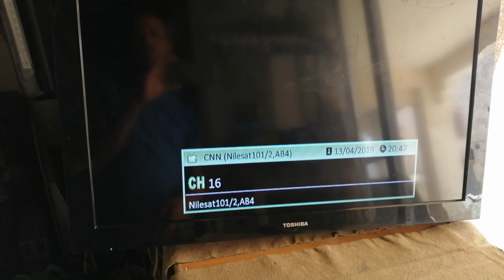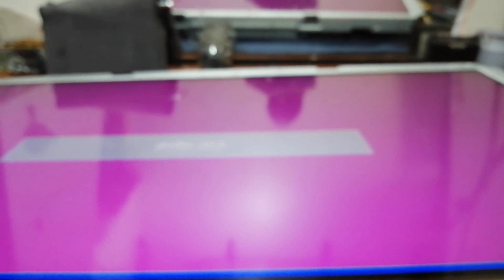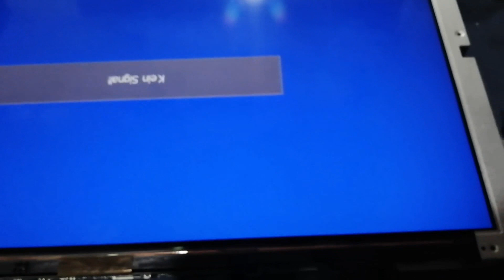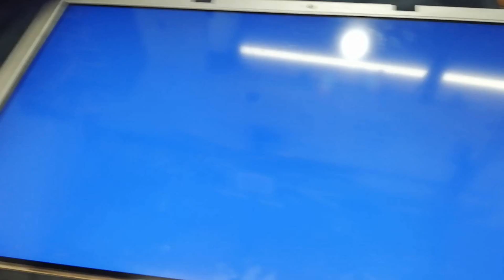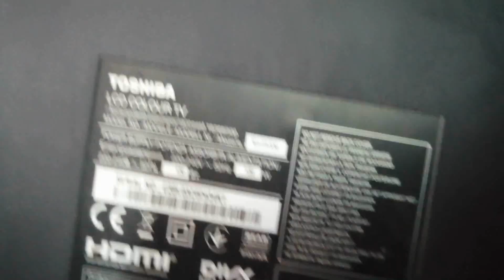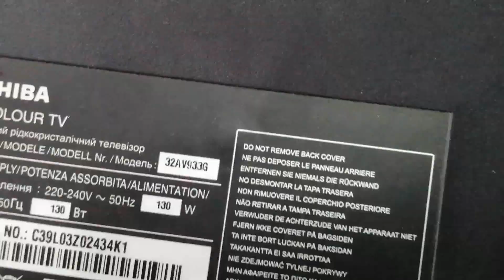إصلاح صورة مزدوجة في تلفاز TV LED LCD TOSHIBA 32AV933G panel SAMSUNG A320AP05S4LTV0 1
TOSHIBA 32AV933G panel SAMSUNG A320AP05S4LTV0 1